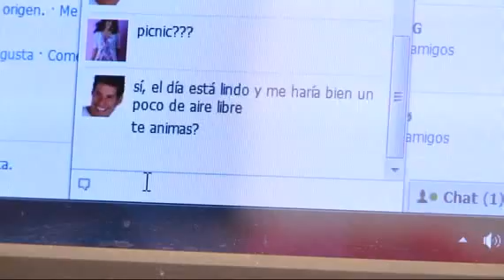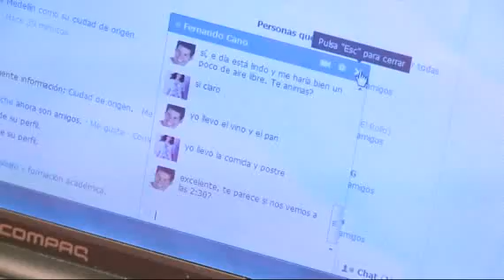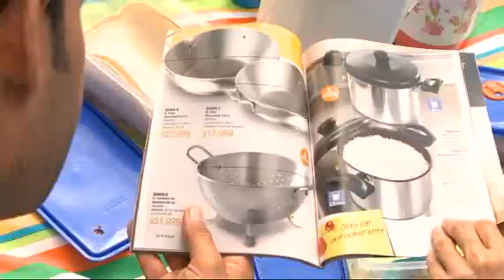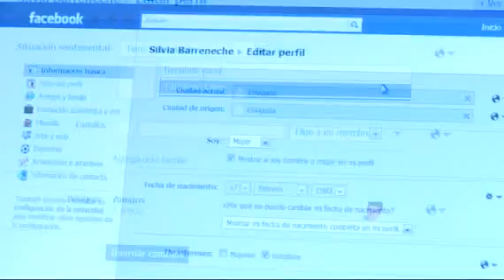Conquista con Avon e Imusa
Descubre cómo Silvia conquista a Fernando gracias a la deliciosa comida que le prepara. Ingresa a